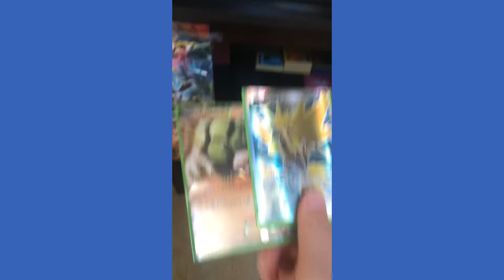I PLAY POKEMON GO EVERY DAY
Ahahahahahahha